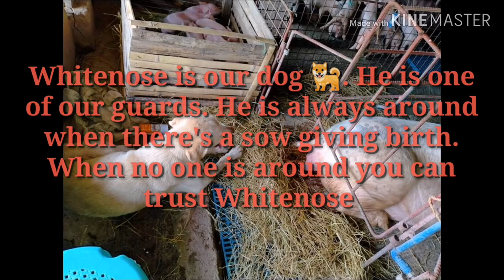WHITENOSE THE LABRADOR DOG THE PIG'S MIDWIFE 😍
Whitenose is one of our dogs. They are like family to us. Everytime there's a sow giving birth he is there watching. He is like a father waiting to see his child. Its because he always saw what we are doing to the piglets Everytime it comes out he mimic what we do. A lot of incidents already that the sow give birth without our knowledge and thankful to Whitenose that he is there taking care of the piglets. He don't hurt the piglets he's cleaning them. So we are not worried at all. Whitenose is a very sweet dog. He understands instructions. He is also our guard in out property. And he is Nanay's buddy❤️🐕